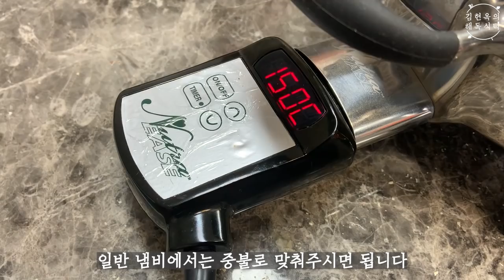당뇨와 장을 살리는 회복식단, 두부쌈장과 야채쌈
안녕하세요 김현옥의 해독식탁입니다
오늘은 야채를 충분히 그리고 아주 맛있게 먹을 수 있는 건강식단을 가져왔어요.
야채를 통해 장을 튼튼하게 해주기 때문에 몸 면역체계를 올려준답니다.
바로 두부쌈장과 야채쌈입니다.
고기 없이도 건강하고 맛있게 즐길 수 있는 쌈이랍니다

{ 재료소개 }
쌈채소 종류별로 400g, 양송이버섯 3-4개, 생 표고버섯 10개, 깻잎 20장, 당근 1개, 애호박 1개, 유기농두부 (340g), 된장 2T, 아몬드 반컵, 양파 반개, 다진마늘 1T, 맛간장 2T

{ 만드는 과정 }
1. 두부를 씻은 뒤 물기를 빼어 볼에서 으깨놓는다.
2. 표고버섯을 슬라이스로 얇게 썬 뒤 볼에 맛간장 2T와 섞어서 재워놓는다.
3. 당근과 애호박을 원하는 채 길이로 등분한뒤 얇게 썬다. (푸드커터를 이용할 경우 채 크기로 등분한뒤 썰어내린다.) 양파는 반개를 준비해서 다진다. 양송이버섯도 다져준다. 풋고추도 다져준다. 아몬드도 갈아놓는다.
4. 냄비를 중불에 예열한다.
5. 으깬 두부를 넣고 수분을 충분히 날려준다.
6. 여기에 다진마늘을 넣고 다진 양송이 버섯 2-3T, 다진 양파 2-3T,  풋고추 2T, 된장 2T (간이 세면 1T)을 넣고 볶아준다.
7. 여기에 갈은 아몬드를 넣고 다시 함께 볶아준다.
8. 넓은 냄비(혹은 전기오일코어)를 준비해서 오일을 두르고 재워놓은 표고버섯을 볶는다.
9. 볶은 버섯을 건져내고 애호박을 넣고 볶는다.
10. 그리고 애호박을 건져낸뒤 오일을 다시 두르고 당근을 넣고 볶아준다.
11. 다 준비가 되었으면 쌈장을 그릇에 먼져 담아내고 넓은 접시 가운데에 놓는다.
12. 애호박과 깻잎을 마주보게 세팅한뒤 표고버섯과 당근을 각각 세팅한다.
13. 쌈채소에 차곡차곡 올려놓고 먹으면 된다.

다들 맛있게 야채 많이 드시고 장도 튼튼해지셔서 면역력을 함께 높여봅시다~

🥑 김현옥의 해독식탁 X 클래스 101 비대면 수업 수강하기

👩‍🍳🥘 푸드커터, 블랜더, 초음파 야채 세척기 및 뉴트라이즈 냄비 문의

*글과 상관없는 내용이나 근거없는 비방 댓글은 삭제될 수 있음을 알려드립니다.